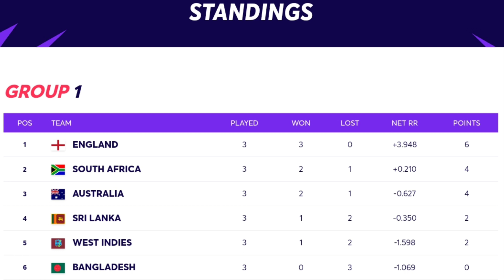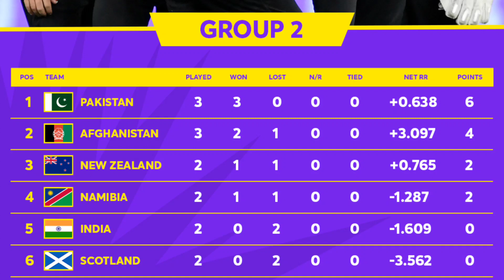T20 World Cup 2021 : INDIA Last Chance To Qualify In Semifinals | Team India Semifinal Scenario